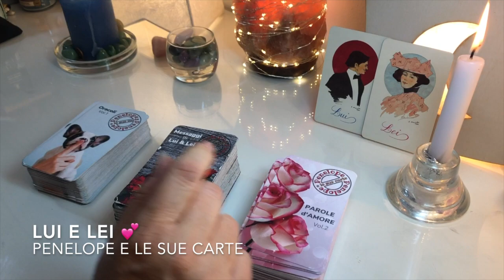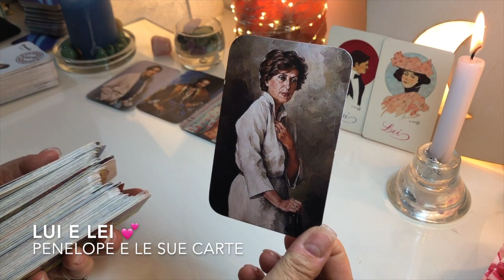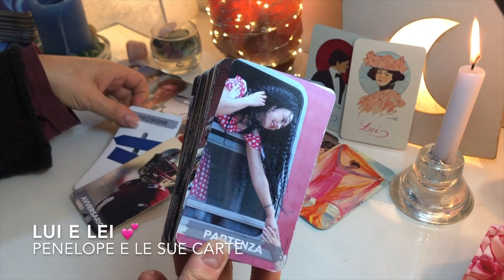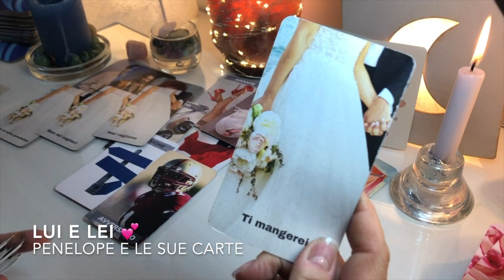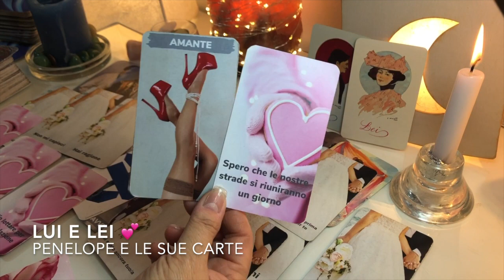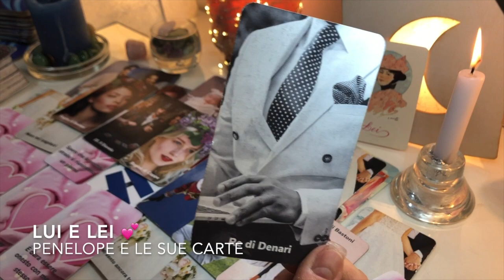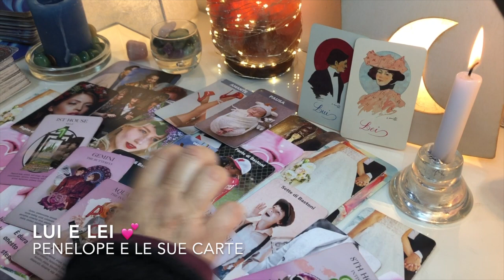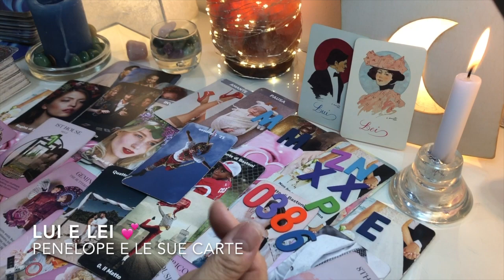Dammi Un'Altra Possibilità 💟 La Situazione Si Sblocca 🔮 tarocchi 25-31 Ottobre 2021 🔮💟 Lui & Lei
Previsioni per lui e lei, per gli uomini e le donne per la settimana. Chiediamo ai tarocchi Cosa accadrà tra loro. Vedremo se durante la settimana ci sarà affinità di coppia fra i due oppure no e lo faremo grazie all'astrologia (previsioni astrologiche) ed alla cartomanzia (lettura tarocchi amore) Questo video è idoneo sia a chi è in coppia, sia per i single che hanno comunque a cuore una persona, lui o lei che sia. 🌺 Gioia e amore a tutti ! 💋 Buona visione! ⭐️